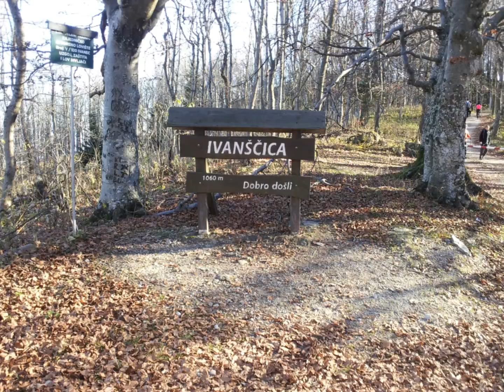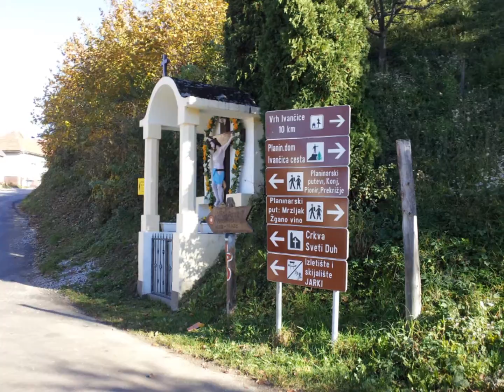Ivanščica 8.11.2015.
Opis